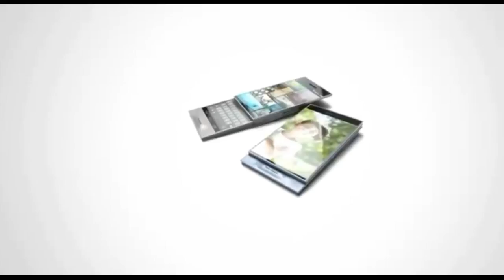NOKIA A1 LIMITED EDITION 2018 REVIEW - Specifications And Features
NOKIA A1 LIMITED EDITION 2018
"Hallo Gaes welcome to Youtube channel Ziqkin Roji. This channel is a channel that often the updating uploaded a video on Smartphones such as review best Smartphones from a variety of brands such as samsung, sony, aplle iphone, nokia, huawei, Motorola and many other android smartphone 2017.